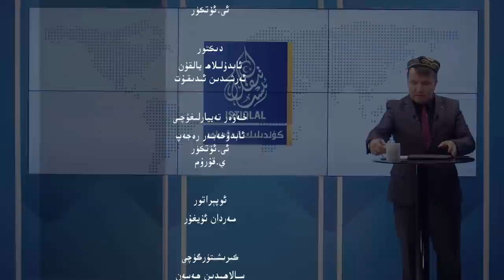ئىستىقلال كۈندىلىك خەۋەرلىرى |2023.4.21| ئۇيغۇر قانۇنى قايتا سۇنۇلدى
ISTIQLAL KÜNDILIK XEWERLIRI |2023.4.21| UYGHUR QANUNI QAYTA SUNULDI